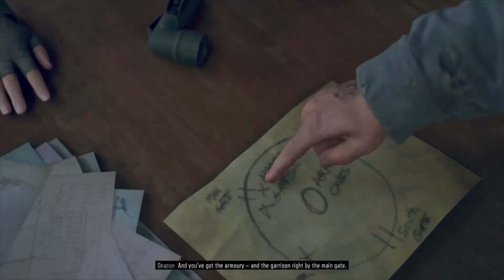DAYS GONE (PS4) Gameplay | Escape | PART 26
PS4 Days Gone Gameplay Walkthrough Part 1 of the Days Gone Full Game Story Campaign including a Review, Intro and Mission 1 for PS4 Pro. My 2019 PS4 Days Gone Gameplay Walkthrough will feature all Full Game Storylines for Deacon, Sarah and Boozer. This Days Gone Gameplay Walkthrough includes a Review, Story Missions, Campaign Chapters, Single Player, Cinematics, Cut Scenes, Storylines, Collectibles, Characters, Trophies, Nero Intel, Radio Free Oregon, Tourism, Historical Markers, Herbology, DLC, Survival Mode and more until the Ending of the Single Player Story. Thanks Sony for giving me Days Gone!